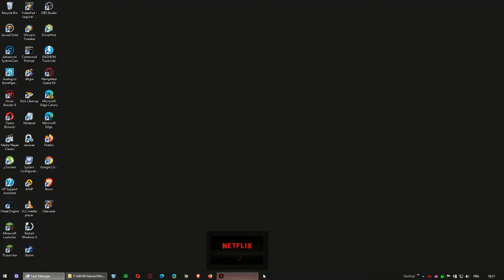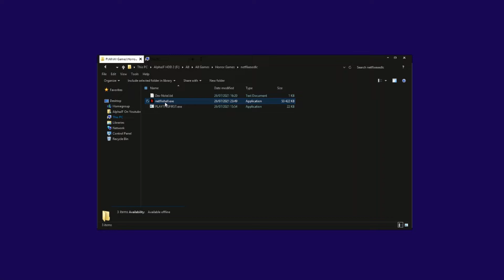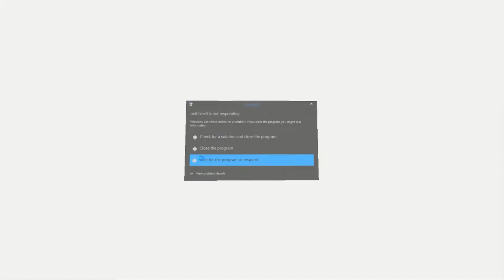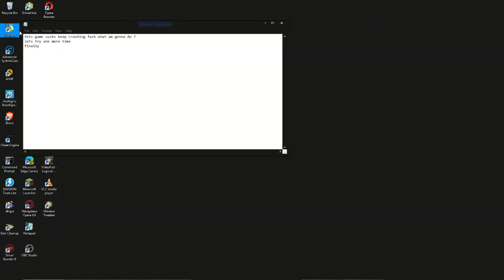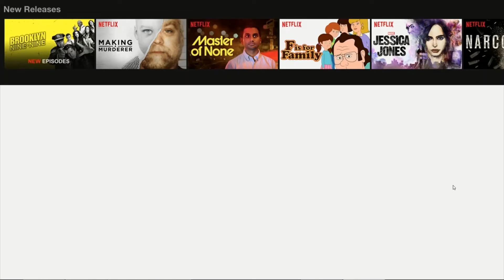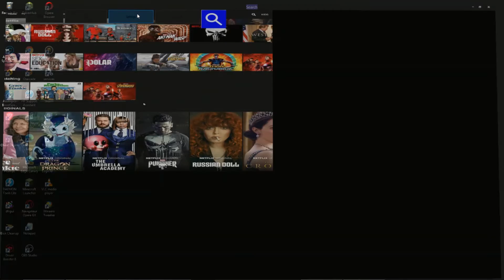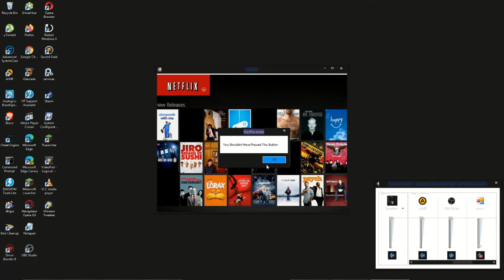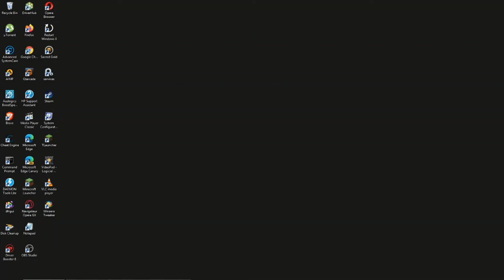Netflix Has Become A Fucking Horror Game